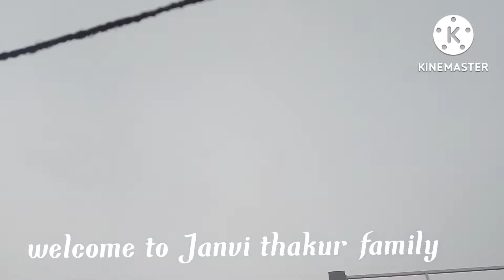vlog -3 first vlog पहला ब्लॉग कैसे वायरल होता हैjanvithakurfamily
पहला ब्लॉग कैसे वायरल होता है
janvi thakur family
vlog